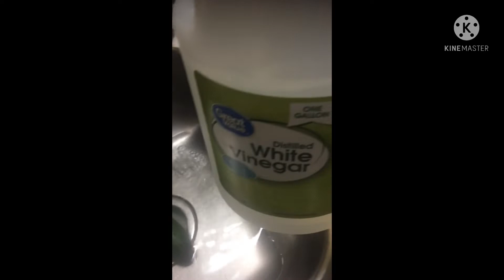ICING YOUR FACE WITH CUCUMBERS 🥒....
Benefits of icing your face with a frozen cucumber:

* Wakes up your skin
* helps rid pimples
* hydrates skin
* helps with fine lines/wrinkles
* puffy eyes
* minimize pores
* DIY Ice Roller
* cell turn over
* healthy Glow
* helps with acne
* lifts sagging skin
* helps with dark circles around the eye
* helps with inflammation
* helps with breakouts
* reduce aging
* cucumber 🥒 peel has silica and it has antioxidants and will tighten skin